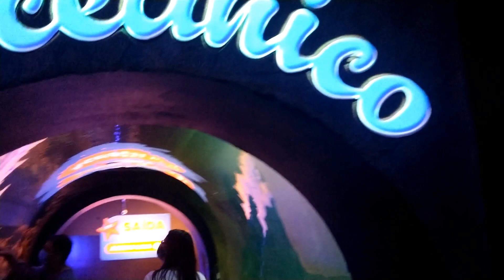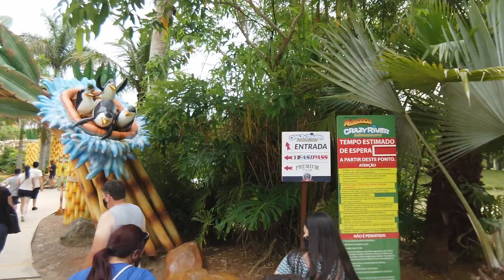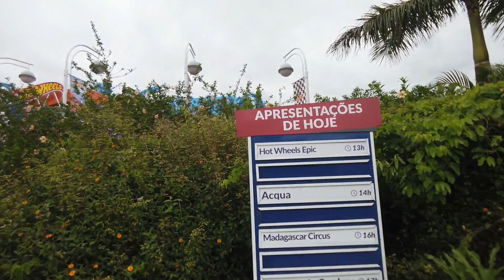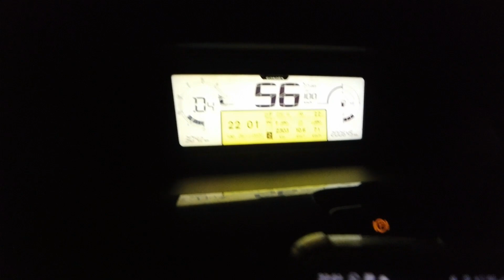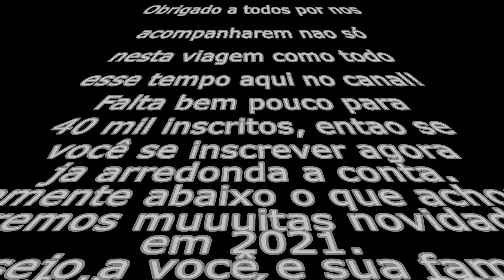Férias no Sul! 2.3 mil km de estrada, pega pipoca, põe na TV e curta esse Vlog